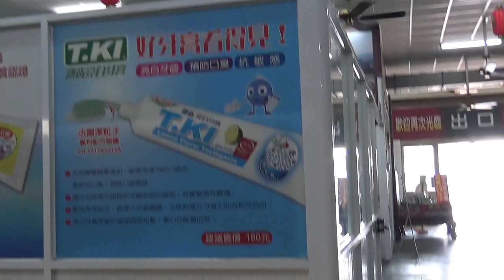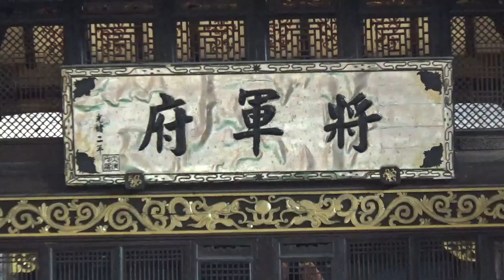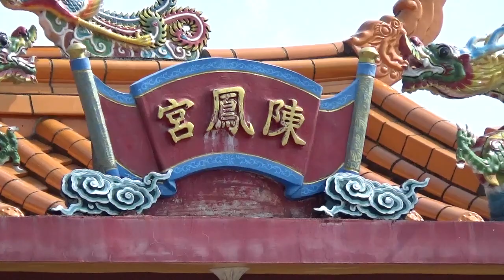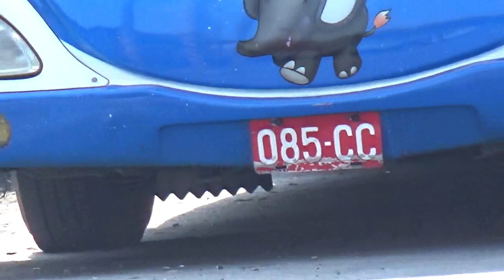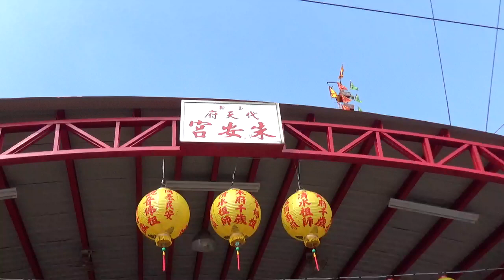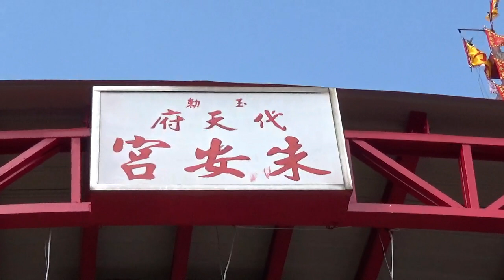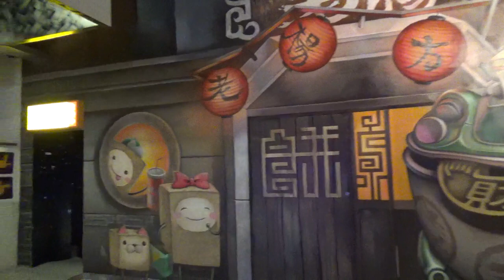2019田中善德宮～前往屏東潮州-朱安宮進香 ｜陳鳳宮進香｜將軍府｜老楊方塊酥觀光工廠｜108-11-10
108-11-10 善德宮_前往屏東潮州-朱安宮進香(一日遊、廟會活動、觀光工廠、骨董文物展)

進香第一站，陳鳳宮進香。
進香第二站，朱安宮進香。
社區內朱安宮，供奉朱府千歲為社區居民主要精神寄託，還有極富民間神奇傳說之姑娘廟(陳鳳宮)，亦為社區居民所樂道而受居民所朝拜。

旅遊將軍府。參觀骨董文物等.
回程參觀老楊方塊酥觀光工廠。
老楊方塊酥起源於嘉義在地的品牌，目前已邁入40年歷史，創辦人戴總經理把台灣早期眷村燒餅，搖身一變飄香數十年「方塊酥」，其酥脆特殊的好口感，多層次餅皮的香氣，樸實甜美的風味，迅速打響「老楊」名號，目前已行銷全球16個國家也造就了老楊方塊酥成為國際最著名的台灣嘉義特色伴手禮。